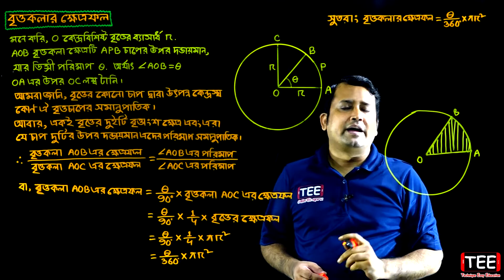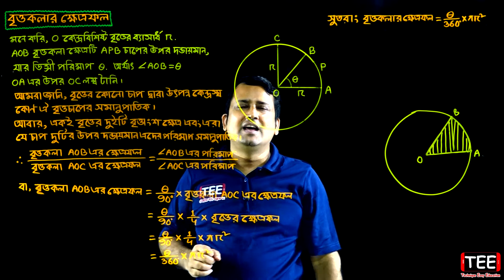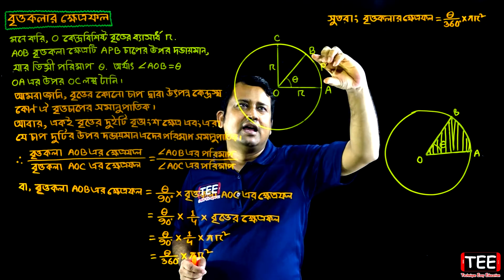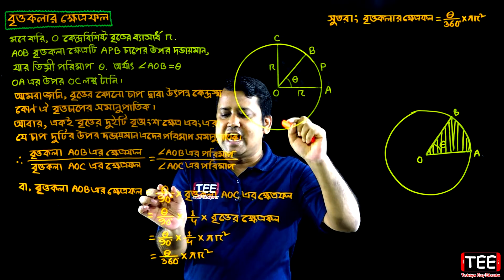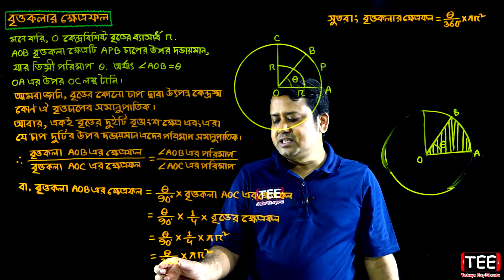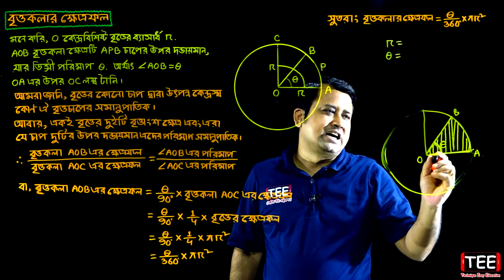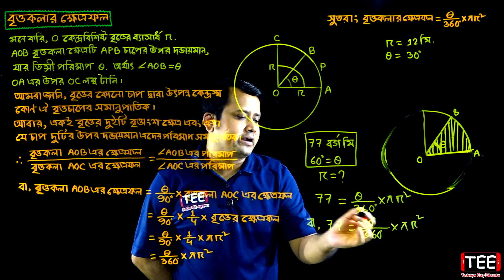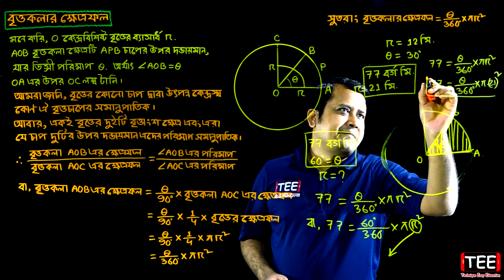পর্ব-২ || অনুশীলনী ১৬.৩ || পরিমিতি || নবম-দশম শ্রেণি গণিত || SSC Math Chapter 16.3 || Sumon Sir